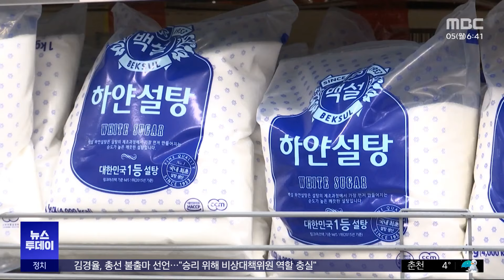설 명절 코앞인데‥과일 물가 급등 (2024.02.05/뉴스투데이/MBC)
설 명절을 앞두고 지난달 과일 등 농수산물 가격이 급등한 것으로 나타났습니다.

외식 물가 상승률은 32개월 연속 전체 평균을 웃돌았습니다.